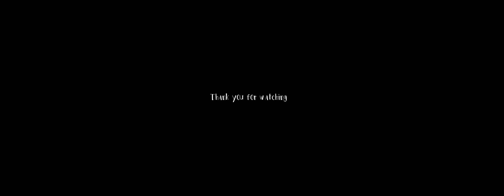SONY α7lll x Batis 25mm Breathtakingly beautiful blue 『SEA ROAD』PP10 (HLG)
SONY α7lll x Batis 25mm
Breathtakingly beautiful blue
『SEA ROAD』PP10 (HLG)

娘を連れて
愛媛から海を越えて大分への家族旅

こちらの作品は帰路
別府港(大分)から八幡浜港(愛媛)への海の旅の映像です

穏やかで広大さを感じる別府湾の美しさに涙が止まりませんでした。
忘れられない旅
そしてまた訪れたい地
映像ではガラスを通してとなり
海の香り、海と音色、肌に感じる強い風、
コレらを味わなければ決して伝わる事が出来無い海の旅の感動。
是非体感して欲しいと思うんです✨

編集&カラグレはあいも変わらず
LUMA FUSION です☺️

~iphoneで編集からカラグレまでやろう〜
                                                 編\( ´ ▽ ` )/

Film shot with SONY α7III
Batis25mm

Film editing   IphoneX
Color grading IphoneX
アプリ　LUMA FUSION

resolution :xavc-s makes 24p
Picture profile :PP10 (HLG)